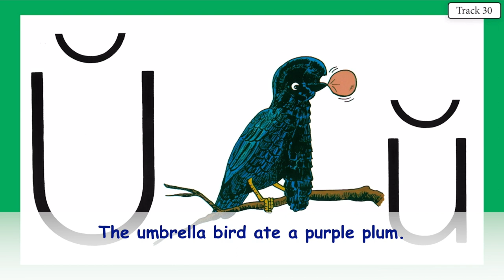UNKIE UMBRELLA BIRD 29 VOCAL WITH LYRICS ABC'S WITH ACE AND CHRISTI